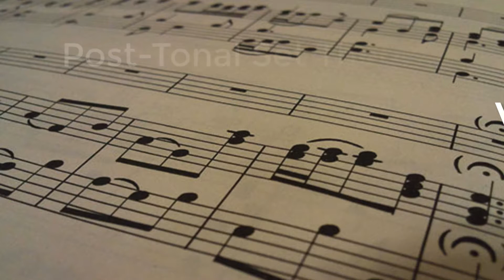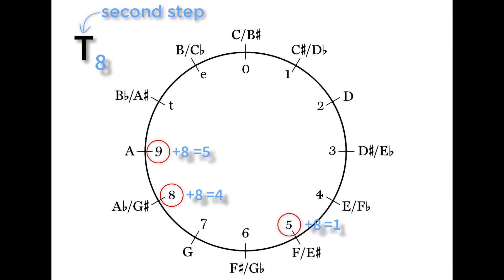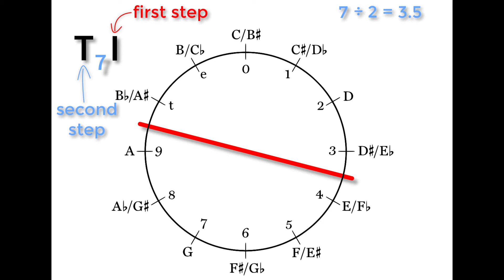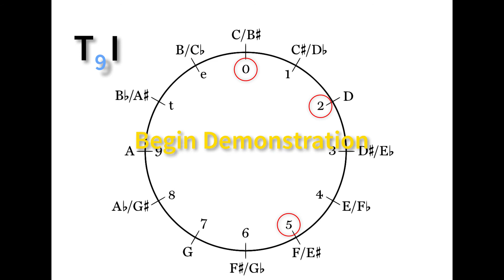In Theory: Pitch Class Set Transposition of the Inversion.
Music theory tutorial on pitch class set transposition of the inversion.